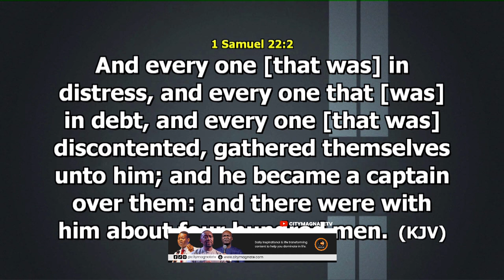WHAT PASTOR GEORGE IZUNWA SAID ABOUT BISHOP DAVID OYEDEPO; SECRETS BEHIND HIS SUCCESS EXPOSED!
Listen to what Pastor George Izunwa said about Bishop David Oyedepo at June Prophetic Impartation service in Gateway International Church. Pastor George Izunwa exposes the secret behind Bishop David Oyedepo's success.

Pastor George Izunwa is the presiding bishop of Gateway International Church, a church where people genuinely encounter God and where he has been comissioned to teach God's people strength!

To easily get messages shared on this page, search for these:

Pastor George Izunwa audio messages
Apostle George Izunwa
Apostle George Izunwa sermons
Apostle George messages
George Izunwa 2023

Jerry Eze
Jerry eze today
Jerry eze live today 2023
Jerry eze live today now
Pastor jerry eze oh lord show me mercy
Nsppd live today
Nsppd live
Nsppd live today now
Nsppd today
Nsppd oh lord show me mercy

papa enoch adeboye
enoch adeboye ministries
enoch adeboye sermons
enoch adeboye prayer
papa enoch adeboye sermons

wf kumuyi
pastor w f kumuyi
pastor kumuyi

Gicfamily
Gateway International Church live streaming today
Impact Ministers conference 2023
Impact Ministers mentoring outreach
Impact retreat with Pastor George Izunwa
Impact pastors
David Oyedepo International Ministers conference
Impact community ministries
Ministers impact meeting
Impact tv

Altar of Mercy live
Altar of Mercy live now
Altar of Mercy live today
George Izunwa altar of mercy
Fire prayers Joshua Selman
Fire Prayers in tongues
Fire Prayer with Apostle ankur narula

Paul Enenche live
Paul Enenche songs
Paul Enenche messages
Paul Enenche tongues of fire
Paul Enenche dancing

rcn
uebert angel
young ministers retreat
gateway international church live streaming
city magnate
Citymagnate TV

Apostle George Izunwa 2023
Gateway International Church
Gicfamily
George Izunwa foundation
George Izunwa preaching
Pastor George Izunwa teaching
Pastor George Izunwa advises
Pastor George Izunwa said
PGI said
Vigils of destiny 2023
Vigils of destiny
Altar of Mercy 2023
Altar of Mercy with Pastor George Izunwa
George Izunwa tongues of fire
George Izunwa prayer hub
George Izunwa deliverance
Reverend George Izunwa messages
Pastor George Izunwa teachings
Dr Paul Enenche's son
Pastor Paul Enenche's sons in ministry
Dr Paul Enenche's sons in ministry

Pastor George Izunwa Impact messages
Impact mentors
Manuela Izunwa messages
Manuela George Izunwa sermons
Manuela Izunwa sermon
George Izunwa 2023
George Izunwa 2023 messages
George Izunwa 2023 sermons

Hour of salvation
Glory reign
Glory sermon
Golden hour
Gospel preaching sermons
Gospel network tv
Gospel mix 2023
Gospel ministration
Gospel ministration songs
Gospel mix
Sermons by great preachers
Sermon on marriage
Sermon by Joshua Selman
Sermons 2023
Sermon on character and integrity